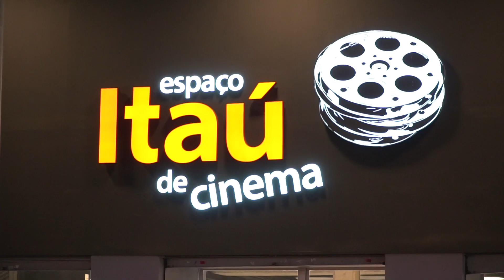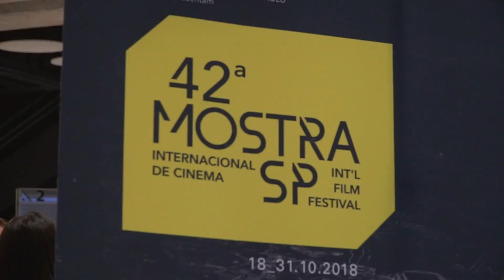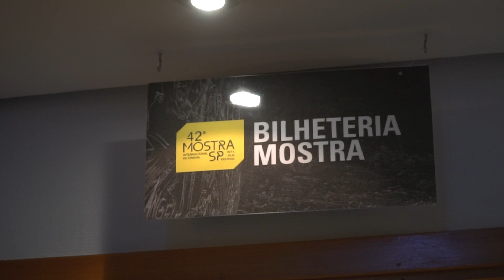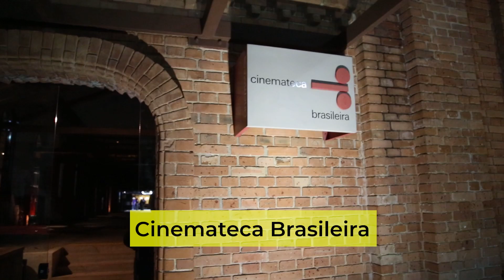42ª Mostra - 20/10/2018